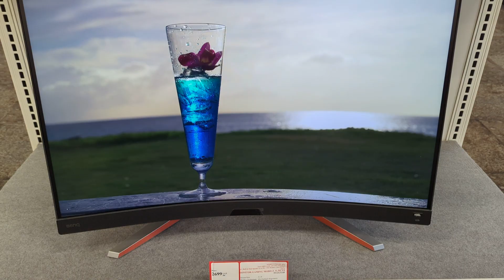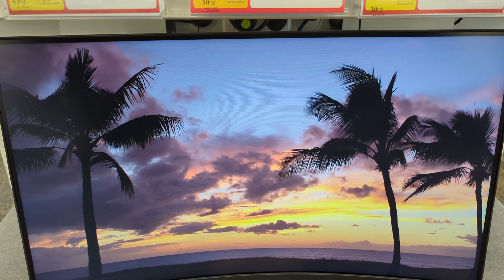Jarir bookstore Madinah